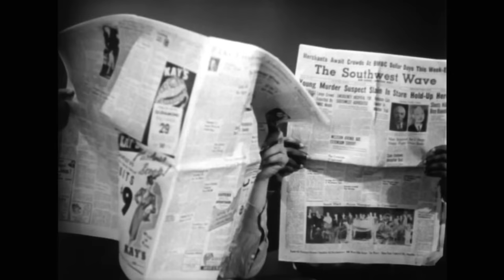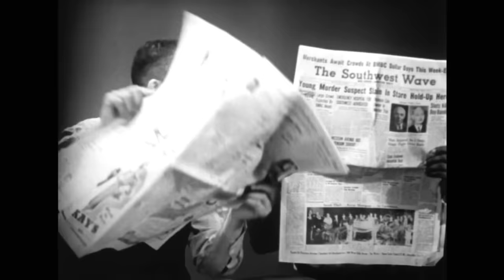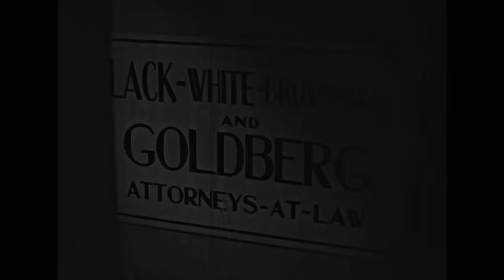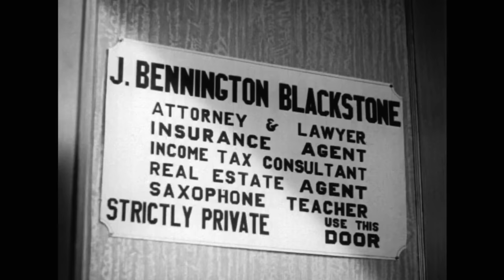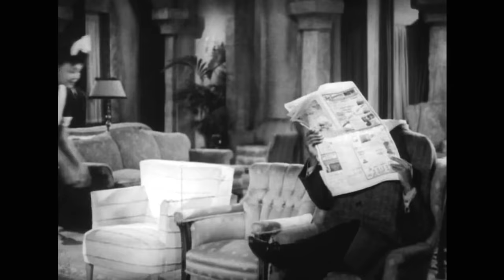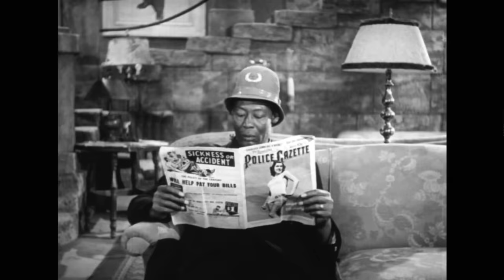Mr. Washington Goes to Town (1941) MANTAN MORELAND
RARE MANTAN MORELAND
Stars: Mantan Moreland, F.E. Miller, Maceo Bruce Sheffield
Directors: Jed Buell, William Beaudine

In this laugh-out-loud comedy, a jailbird inherits the Hotel Ethiopia from a deceased distant relative. Or does he? If the property's mortgage isn't paid off in 2 weeks, his inheritance will be lost.